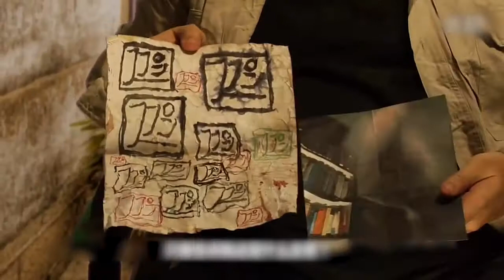小伙受到一种奇怪诅咒，一天24小时要被勺子敲打，直到他去世没命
电影、影视、喜剧、恐怖